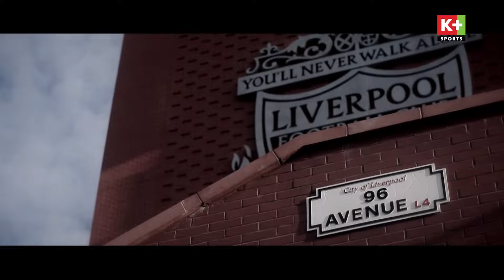NHỮNG NỘI DUNG THỂ THAO HẤP DẪN THÁNG 4/2024 TRÊN K+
📺 Tháng 4 không có chỗ cho những lời nói dối, mà là nơi của sự khẳng định! Đón xem những nội dung thể thao đỉnh cao tháng 4 trên hệ thống Truyền Hình K+: Ngoại Hạng Anh, UFC, F1, Golf